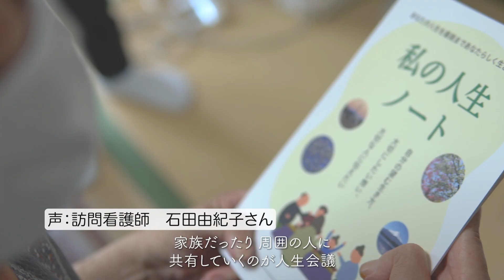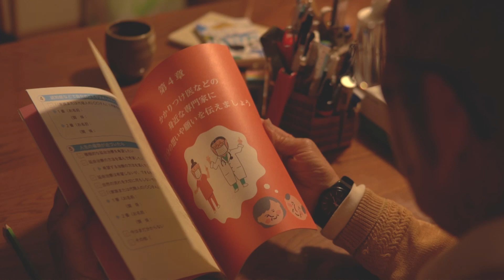みんなで考える人生ノート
もしものときに備えて、医療・ケアの希望や大切にしたい想いを「私の人生ノート」を使って、家族や友人、医療・介護関係者と話し合ってみませんか。